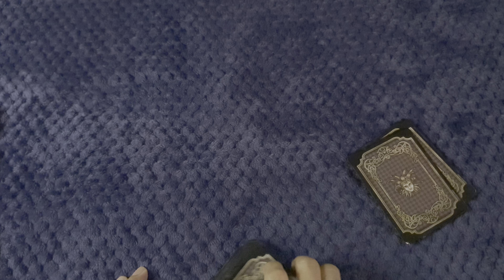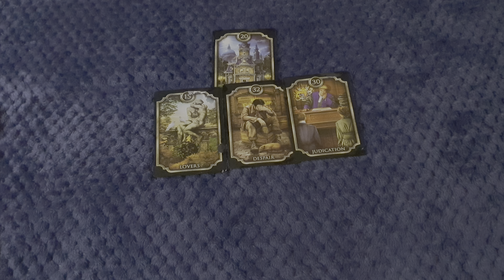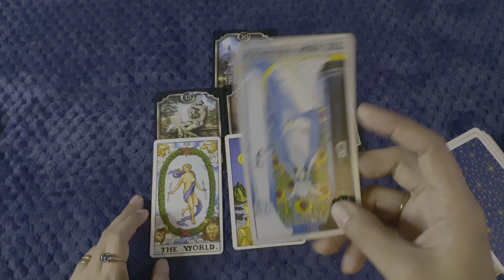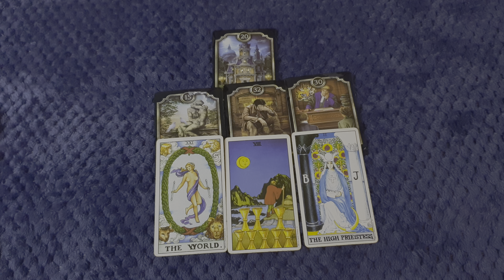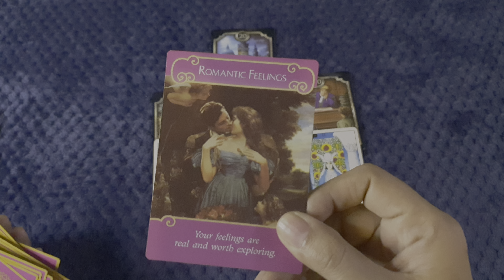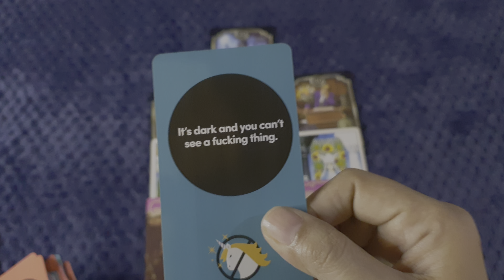Cancer ♋️ Current Energies ✨️ November 4, 2022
WARNING‼
WARNING‼️
WARNING❗️
Peace 🤍 Love 🤍 Light 🤍 Blessings 🤍
Tarot/Oracle Deck Used:
Universal Waite Tarot